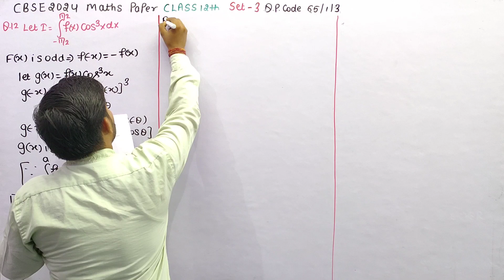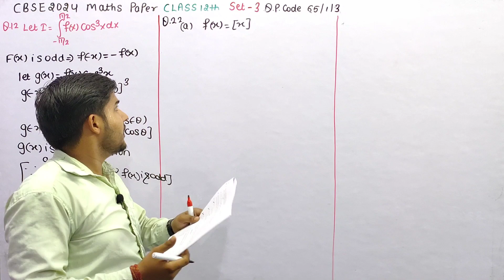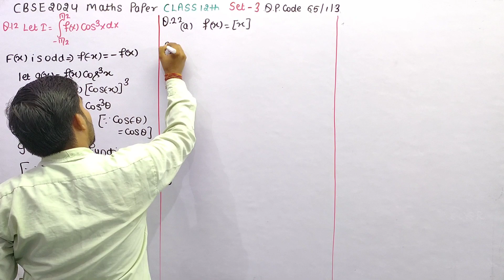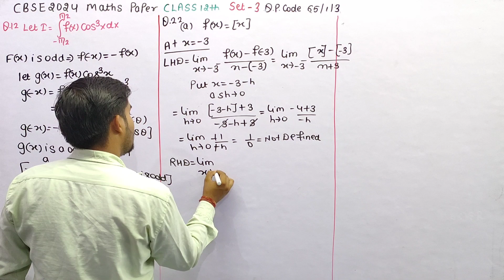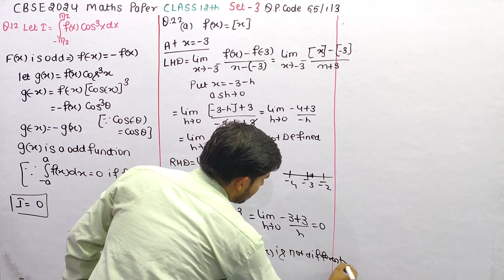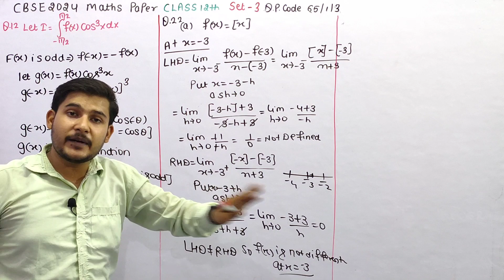check the differentiability of function f(x)=[x] at x=-3 where [.] denotes greatest integer function